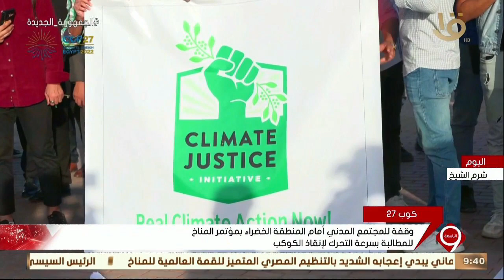وقفة للمجتمع المدني أمام المنطقة الخضراء بمؤتمر المناخ للمطالبة بسرعة التحرك لإنقاذ الكوكب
نشرة التاسعة | وقفة للمجتمع المدني أمام المنطقة الخضراء بمؤتمر المناخ للمطالبة بسرعة التحرك لإنقاذ الكوكب